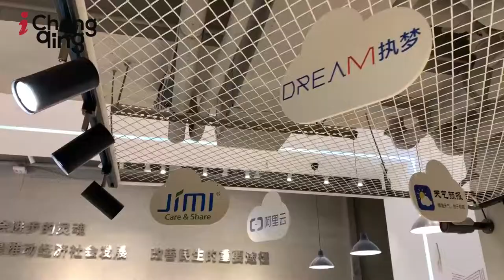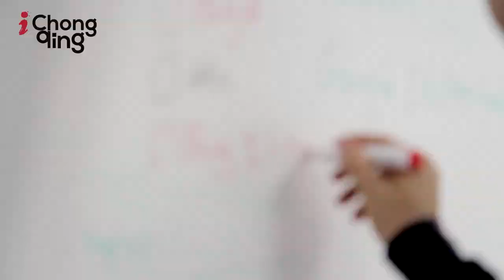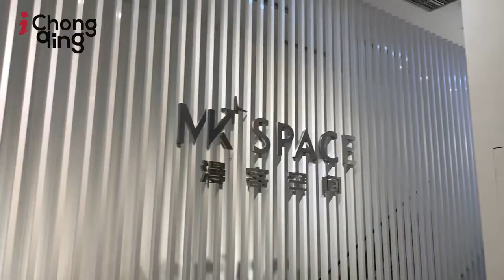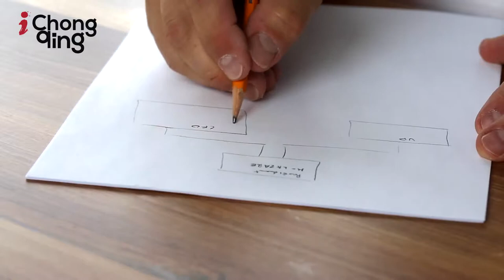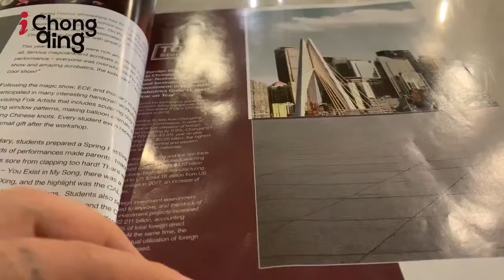Expats in Chongqing: A Glimpse into Chongqing's Vibrant Expat Startups Community